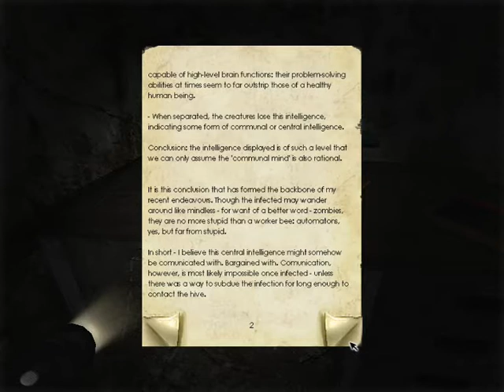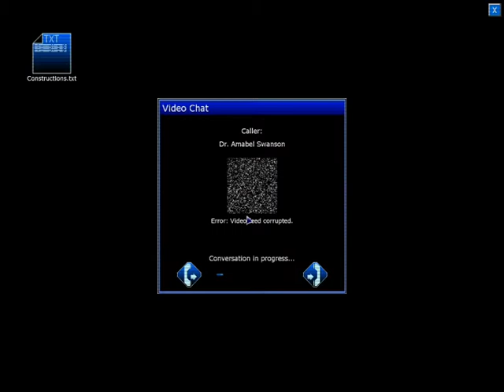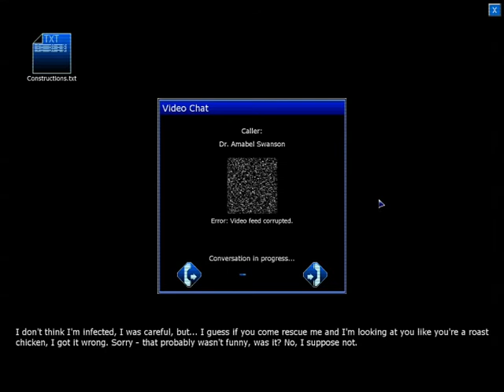Let's Play Penumbra Black Plague part 9 dad you smell weird!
in this part we find our dad and climb a huge tower thing!